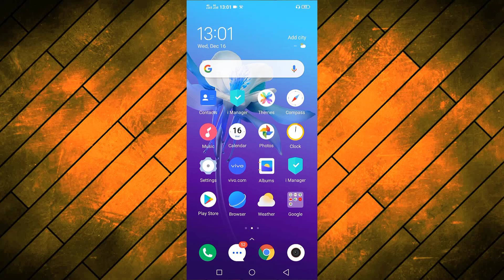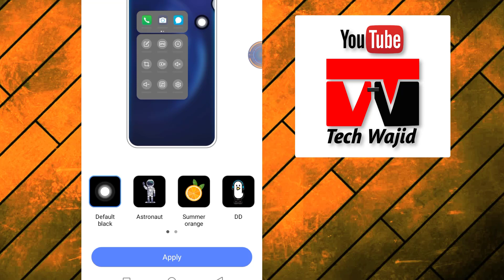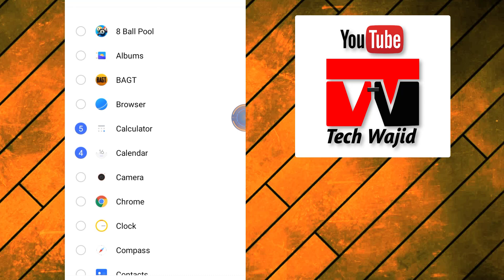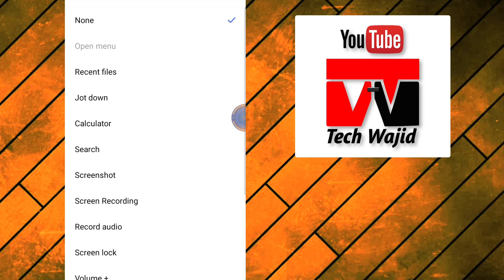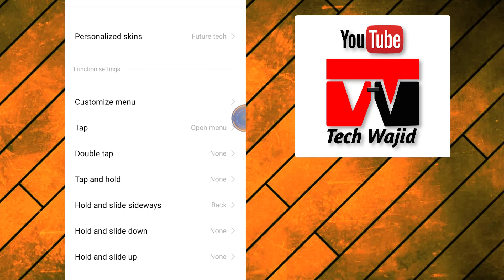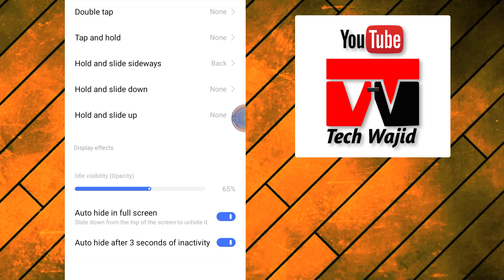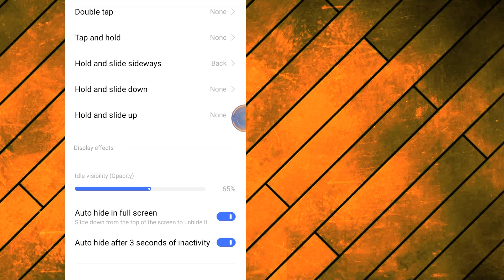Vivo Hidden Features | Easy Touch |Tips and Tricks / Assistive Touch Settings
In this video, I’ll show you Vivo Easytouch Settings and Features in vivo y30, y91i, y91,z1 pro, y55s ,v15.

ABOUT MY CHANNEL:

 Hi! I’m Wajid. On my channel, you will find mobile and pc tutorials and Technology videos . I love sharing Tutorials about different technologies such as pc and mobiles with you guys as I experience them myself.

Feel free to add me on Instagram/Facebook/Snapchat/Tiktok: @Techwajid